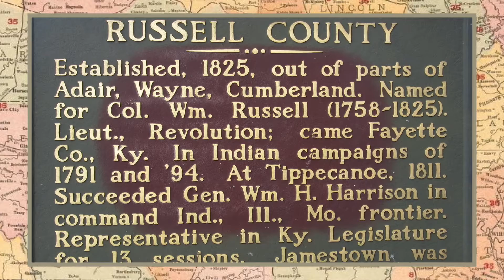A History of William Russell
The Frontier Spirit of William Russell

Join us in this short video as we explore the indomitable spirit of William Russell, a frontier figure who left an enduring mark on Kentucky's history. Discover the adventures, contributions, and lasting legacy that define Russell's place in the narrative of the Bluegrass State.